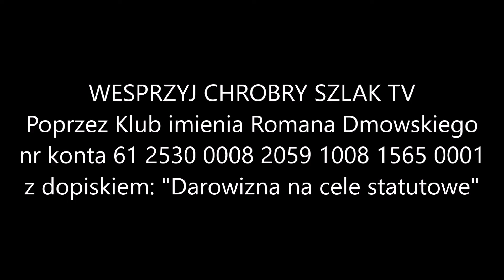"Indultowcy" vs. Bractwo św. Piusa X - Komentarz Narodowy